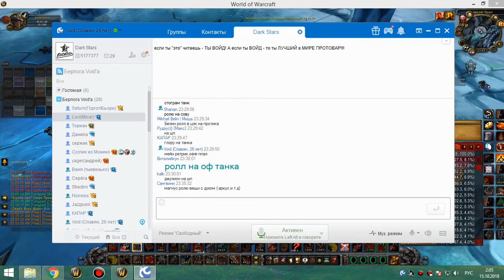2я часть цлк 25г ретрик, на личе фурик 14 10 18